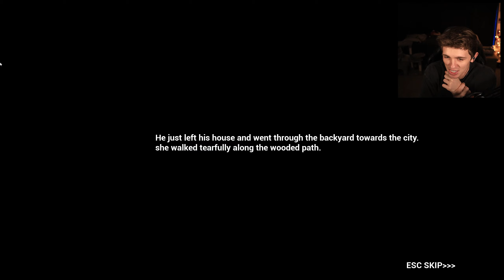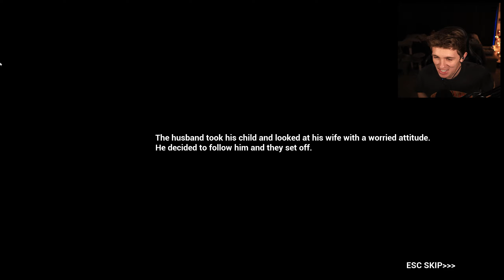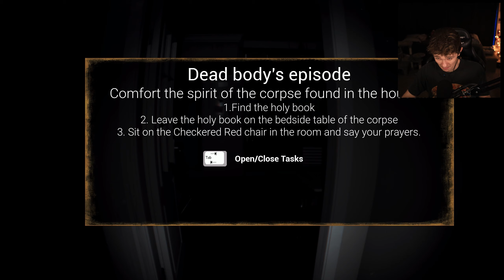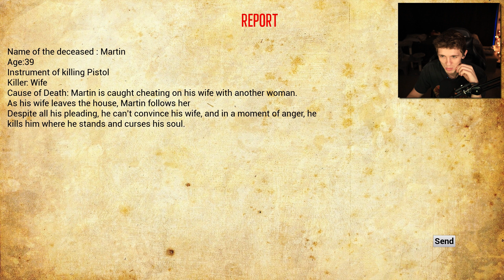THIS NEW PSYCHOLOGICAL HORROR GAME IS HORRIFIC | Chaperone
From the Developers of Iblis, a brand new psychological horror game 'Chaperone'.